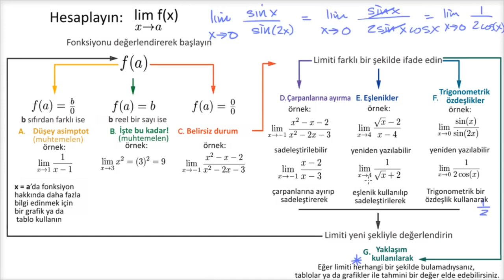Limit Bulma Stratejisi (Matematik) (Kalkülüs 1)